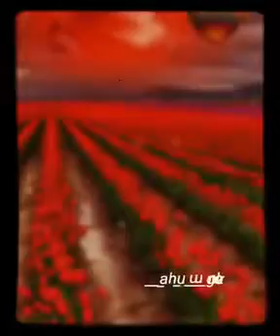SABAHİNİZ XEYİR OLSUN.🍃🌹🍀